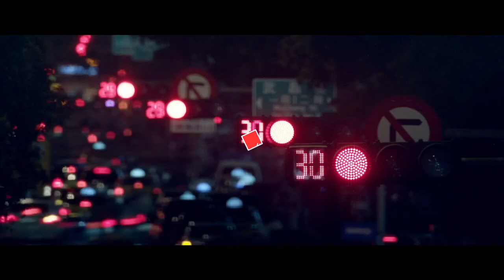Panerai&Rocchi 2020 03 04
Interviste dopo Pallanuoto Trieste-Quinto